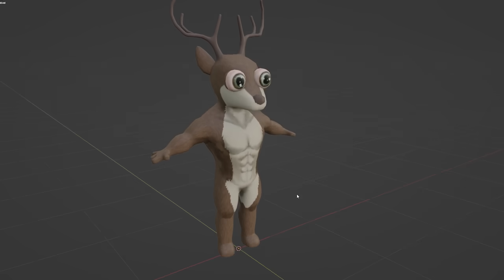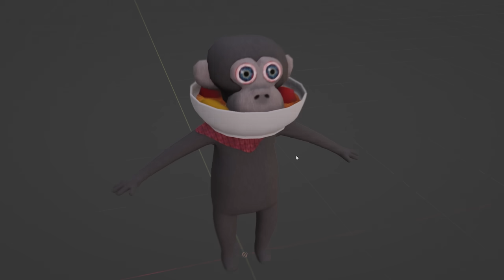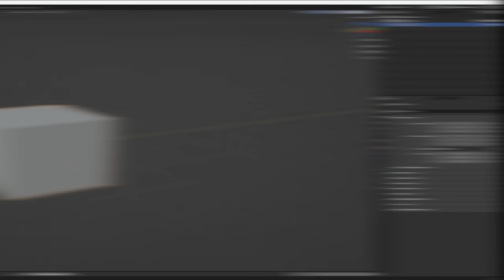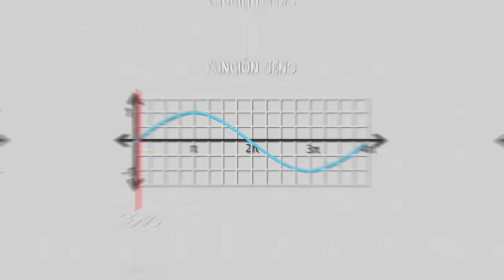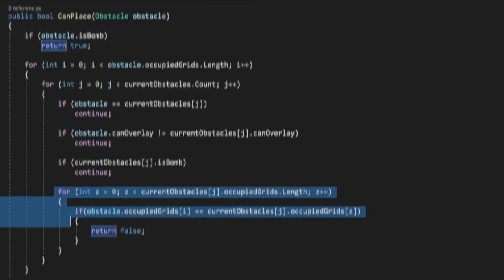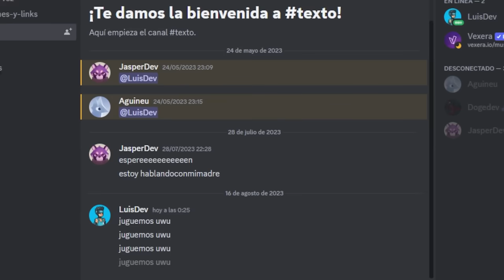Hice mi JUEGO MULTIPLAYER SOÑADO en RTX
Haciendo un juego multiplayer llamado Beast Party en 24 horas en Unity con RTX y perturbador.

Specs de mi PC:
CPU: Ryzen 5 5600X
GPU: RTX 3070
RAM: 16 GB

Hacer juego RTX ya pasó de moda, ahora hay que hacerlo RTX + que dé miedo, así el algoritmo le gusta y lo recomienda :D Tuve que usar Blender para hacer modelos y animaciones, ya que no encontré nada que diera miedo, por lo que son fáciles de hacer. 😎 Procedo a escribir tags: da más miedo que el Talking Juan y peu rtf pau de Aguineu, hola JasperDev uwu, Unity 3D RTX, no corre en Android porque quema la GPU de mi pobre PC, no sé qué más poner xDD.

0:00 Introducción
0:29 Personajes
2:20 Obstáculos
3:50 Construcción
5:24 Puntuación
5:56 Mapas
8:09 Menú
8:54 Gameplay